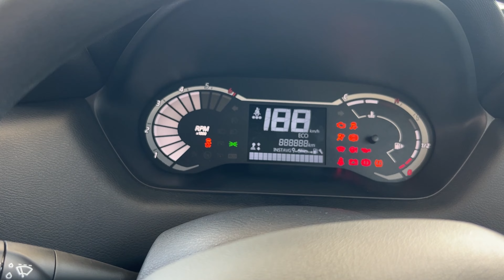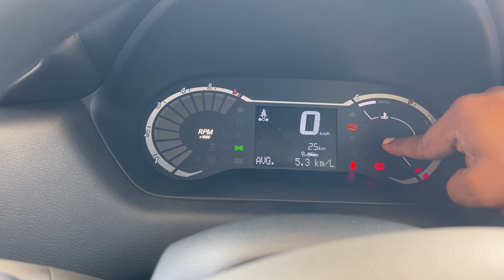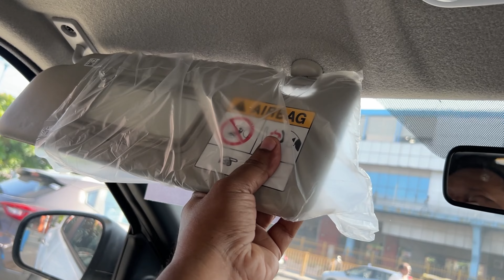Nissan Magnite Visia ये किसी ने नहीं दिखाया होगा 😳 Nissan Magnite 2024 Base Model